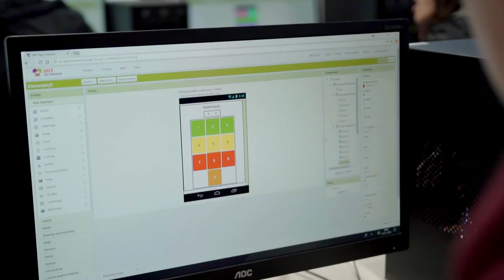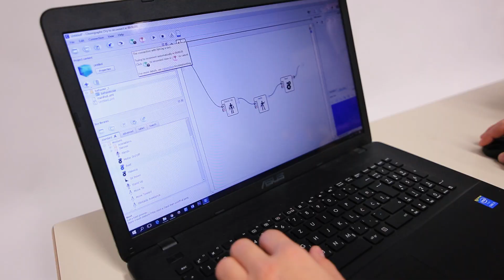Predstavitev računalništva na SERŠ-u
Predstavitveni film so s šolsko opremo posneli in uredili dijaki SERŠ-a.